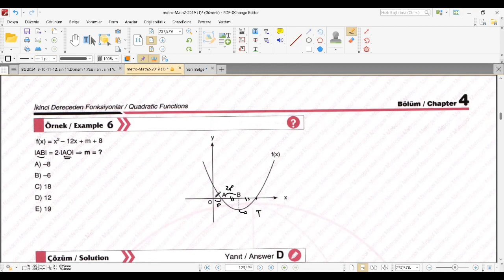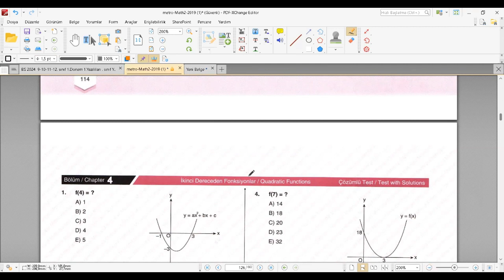PARABOL KONU ANLATIMI-SORU ÇÖZÜMÜ | METROPOL YAYINLARI | (2024)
yös sayısal mantık,sayısal yetenek problemleri,metropol yayınları sayısal mantık soruları,sayısal mantık soruları,yös sayısal yetenek soruları nasıl çözülür,yös soruları,yös çıkmış sorular,yös sınavı,yös 2021 hangi sorular çıkar,sayısal mantık sorularının çözümleri.